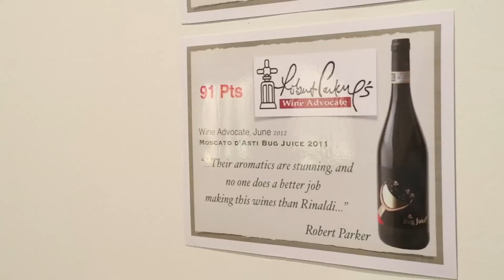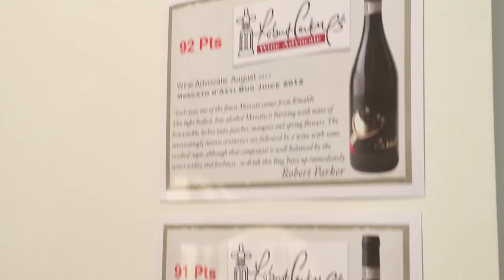Made in Italy @ Vinitaly 2015 - Andrea Rinaldi - RINALDI VINI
Made in Italy intervista Andrea Rinaldi, di Rinaldi Vini, in occasione di Vinitaly 2015